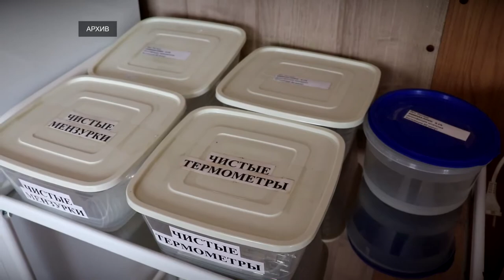Летнюю оздоровительную кампанию 2021 года обсудили на заседании правительства